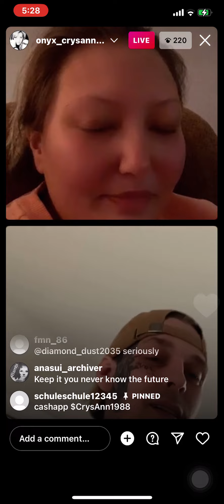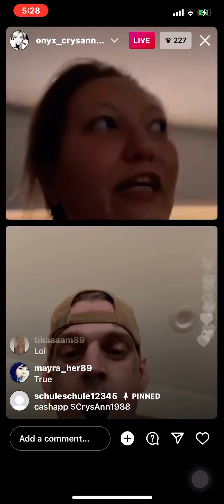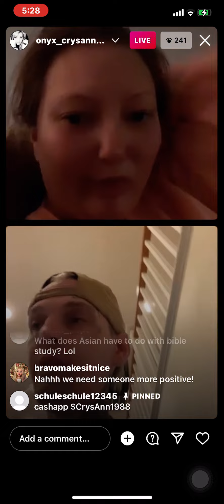They discuss what to do with Mel’s ring 💍 - CA & AC flirting Pt 2 - IG Live Tues 15 March 2022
Crystal Ann • onyx_crysann • IG Live
Aaron Carter • JohnnyOrtegaa
Live: Tues 15 March 2022 @5:27pm PST

Part 2: Live had some errors.
Forewarning: it cuts out after a couple minutes, as IG starts not working.

They discuss Melanie’s engagement ring. Crystal suggests making Mel’s ring into a necklace. AC wants to throw it off a tall mountain.

Crystal Ann has her Mom says “Hi” to AC.. apparently her Korean mother sees her every Tuesday.

❌ Do NOT, under ANY circumstances, send hate to anyone I post about.
📛 Keep in mind, mental well-being can easily be influenced by outside forces.
🛑 Do NOT become an outside force.

📝 This channel is meant to catalogue posts and lives from the Carterverse
🧿 I don’t condone saying hate/offensive things in these people’s chat or pages.

⚠️ Please reach out via DM (accounts below) to have your content credited.